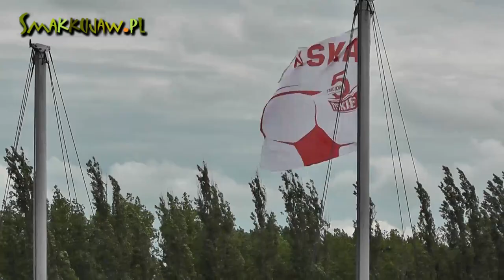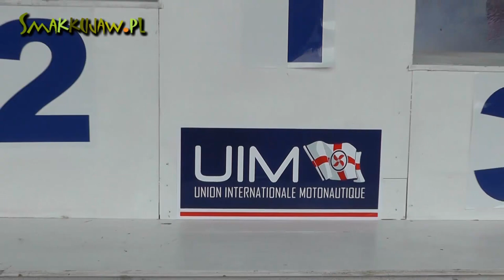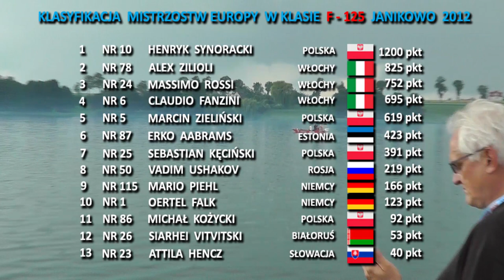Water Festival - Janikowo 2012 cz. 2 (HD)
Relacja z zawodów motorowodnych. W dniach 16-17 czerwca 2012 roku w Janikowie po raz pierwszy w Polsce odbyły się zawody motorowodne - Water Festival. Mistrzostwa Świata Formuła F-500. Mistrzostwa Europy Formuła F-350. Mistrzostwa Europy Formuła F-125 oraz pierwsza elminacja Motorowodnych Mistrzostw Polski w klasie T-400/GT30